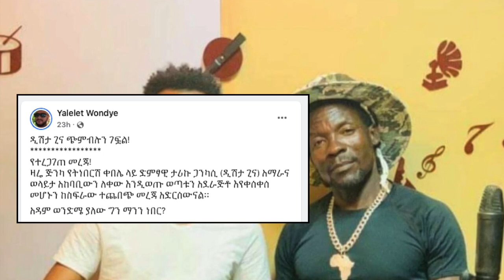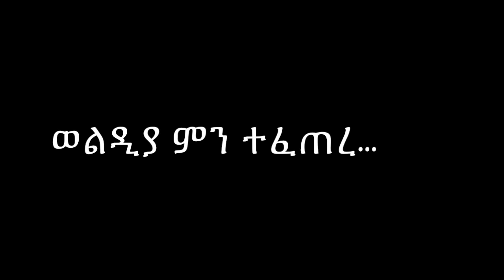Tariku Dishita ዲሺታ በጅንካ አደረገው የተባለውን ለማመን ከብዶኛል!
Addis out Media Provides wide range of programs on News, Entertainment and other Ethiopian related issues. We produce Original, reliable contents about Ethiopia. Well prepared information for Ethiopians in every corner of the globe. We would like to thank you for choosing our Channel.

Mesfin Getachew Zemen drama | Amran mesfin | Mesfin with EBS Seifu fantahun |  Amran Mesfin | Mesfin Getachew | Zemen Drama writer and Director with seifu fantahun |  PM Abiy Ahmed speech today|  Debretsion | Tigray region | Zehabesha | Abel Birhanu |  Hachalu Hundessa | Lamrot Kemal | ኢሬቻ  | Irreechaa | Ehete Mariam | እህተ ማሪያም | |ESAT TV Sisay Gobeze | PM Abiy Ahmed | ESAT Eletawi | Ethio 360 |  tariku dishita ዲሺታ new music | tariku dishita ዲሺታ on ebs | tariku dishita ዲሺታ on seifu show | tariku dishita ዲሺታ concert